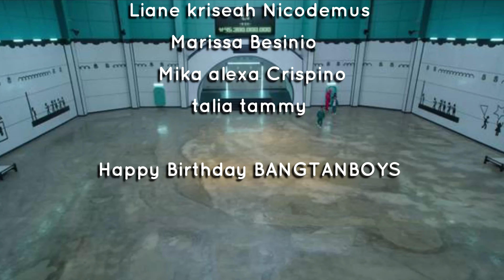SQUID GAME Food Week [Ep 2] Lunch Box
On our second day of Squid Game Food Week, we are eating Korean Lunch Box, Corn on the Cob, Soboro Bread with Milk.  Join us this entire week as we eat every food from the Squid Game movie.